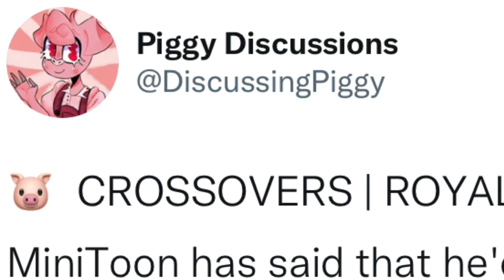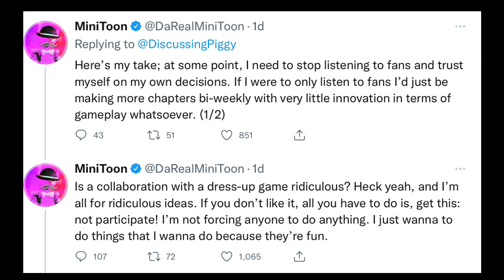ROYALE HIGH AND PIGGY HAVE A COLLAB!? ROBLOX Royale High and Piggy Collaboration Tea 2022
ROYALE HIGH AND PIGGY ARE COLLABING!? ROBLOX Royale High and Piggy Collaboration Tea 2022

Credits: N/A

Use Starcode PRINCESS when buying Robux! 👑
Hey Royals! In today's video, let’s spill some tea about the roblox Royale high and piggy collab! This collaboration is only rumored as of now, but has been addressed by piggy developer minitoon! What do you think about this possible royale high update?

Let’s stay in touch!
Special Thank Yous:
Hey Royals, I’m Princess Royale!  I am a ROBLOX Royale High Youtuber who makes informative and fun content in the popular ROBLOX game, Royale High. On this channel, you will find helpful guides, update tea, diamond farming routines, trading information, and so much more! Feel free to follow my other socials for more Royale High Content!